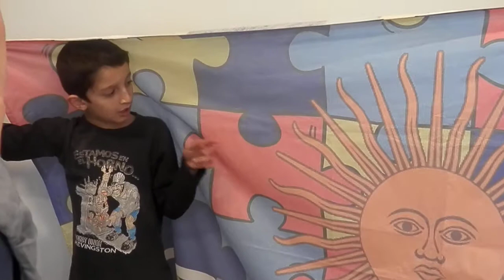Niño Autista confeccionó la bandera de la ONG recientemente conformada en Nueve de Julio